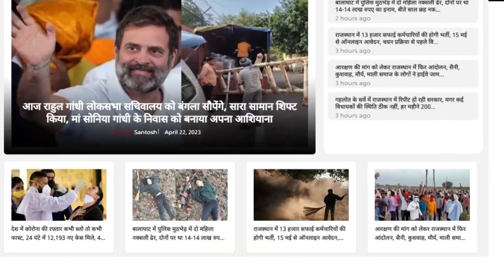अब Ashok Gehlot पर पड़ी Amit Shah की नजर तो Govind Singh Dotasara का भी फूट पड़ा गुस्सा